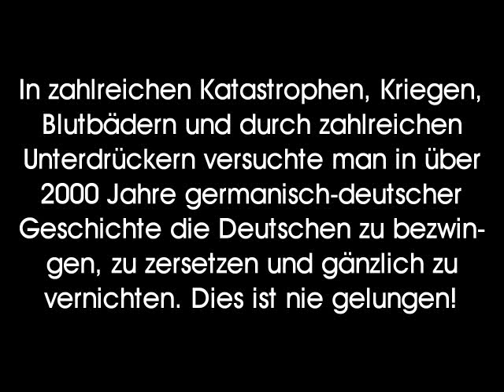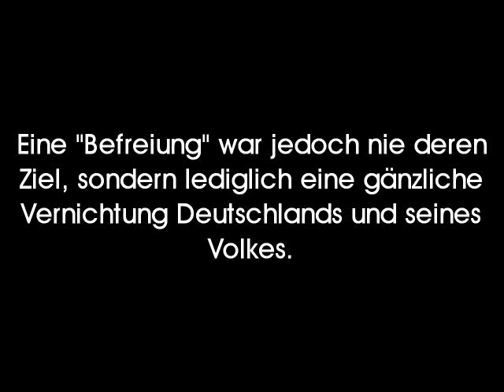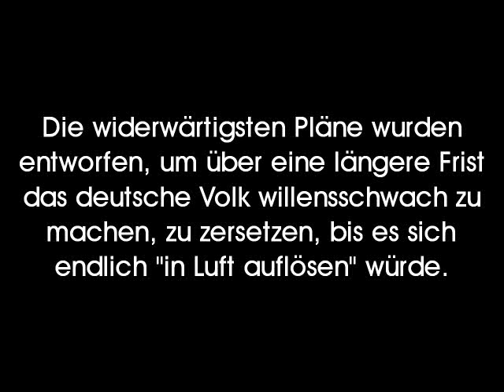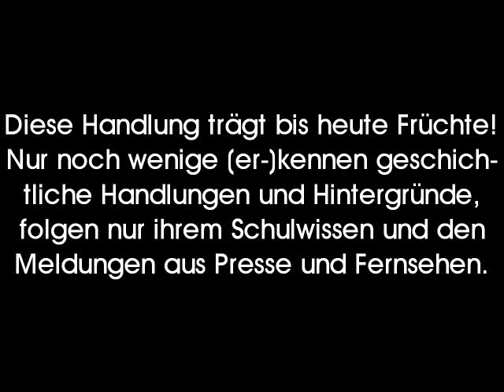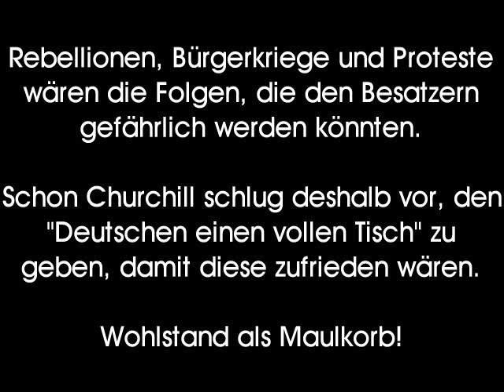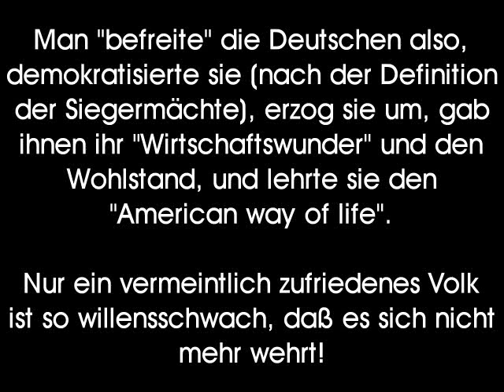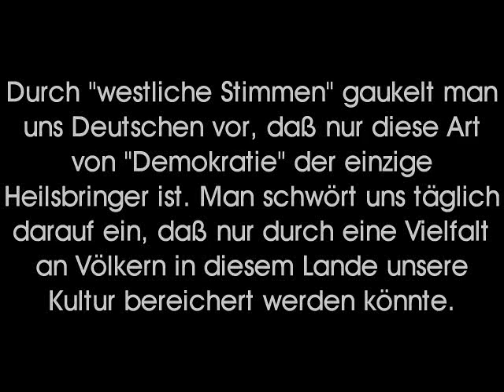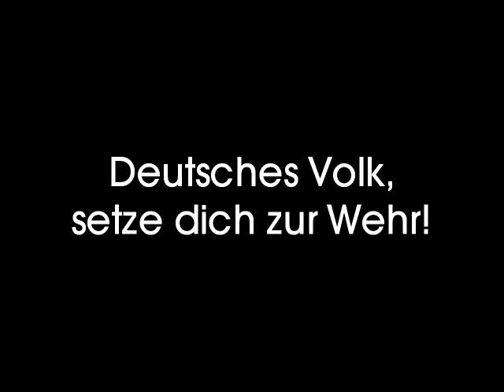Die Willensschwächung und -zersetzung des deutschen Volkes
Wie bricht man den Willen eines Volkes am besten? Das fragten sich die Siegermächte von 1945 einst und schmiedeten Pläne, zur andauernden und letztendlichen Vernichtung Deutschlands und des deutschen Volkes:
Umerziehung, Geschichtsverfälschung und Willenszersetzung durch Wohlstand werden hier als wenige Beispiele aufgeführt.

Wo einst in Deutschland körperliche Ertüchtigung (siehe: Turnvater Jahn), Ästhetik, Schönheit und Ordnung zählte, zeigt man uns heute den "american way of life": Fast food, eine Überfluss- und Wegwerfgesellschaft, Eigennutz vor Gemeinnutz. Neben einer körperlichen, erhielt auch eine geistige Veränderung in Deutschland Einzug. Aus Angst vor dem deutschen Genius, lehrt man den Deutschen in den Schulen nur noch eine beschnittene, verfälschte und zurechtgebogene Geschichte, und lässt wissenswerten oder gar notwendigen Unterrichtsstoff einfach weg. Das Ziel ist klar: Den Deutschen "unten halten"!

Nur ein Volk, das fettgefressen, "idiotisiert" und mit seinem Wohlstand zufrieden ist, wehrt sich nicht mehr gegen Missstände!

Deutsche, setzt euch zur Wehr! Haltet diesen unnatürlichen Werdegang unseres Vaterlandes und Volkes auf!
Zeigt ihnen den deutschen Genius von einst, damit man uns schon bald wieder Achtung schenkt!